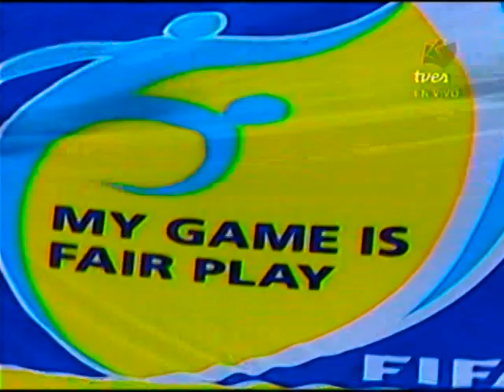La Vinotinto Femenina Sub-17 derrota 2-1 a Nueva Zelanda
Debut de la Vinotinto Femenina Sub-16 con Victoria sobre su similar de Nueva Zelanda en el Mundial Trinidad y Tobago 2010.

Con dos goles de la Guariqueña Ysaura Viso.

Apoyando 100% al Futbol Venezolano y a la Vinotinto.